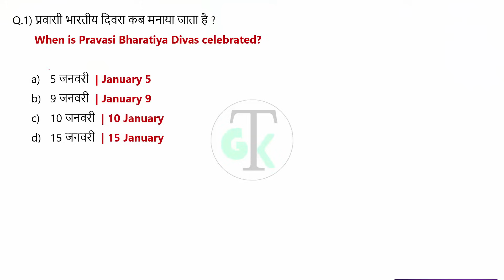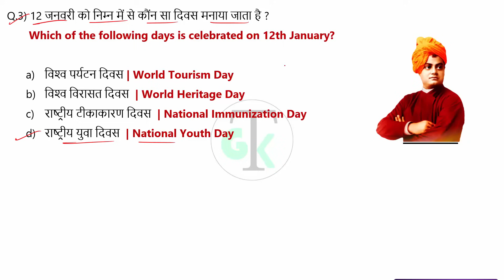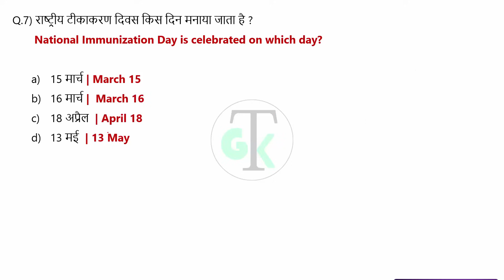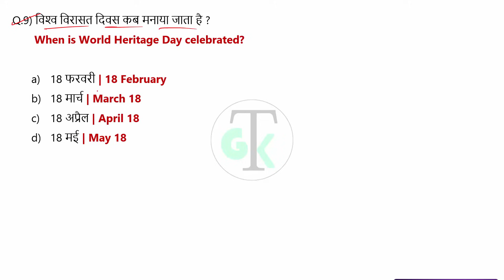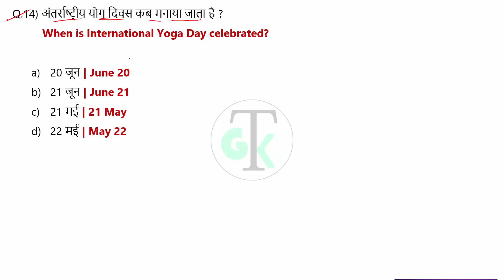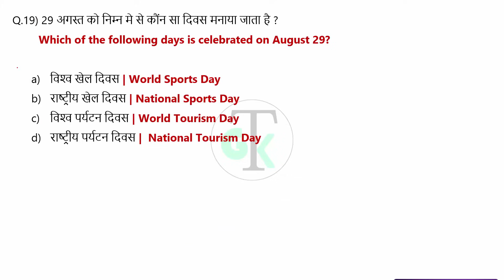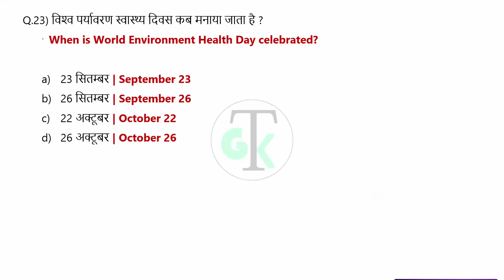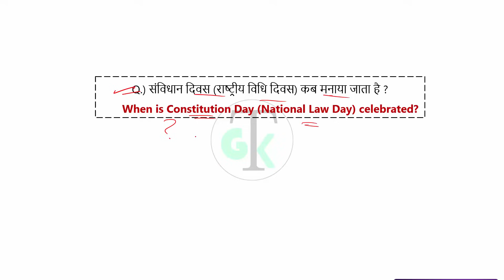Current Affairs 2023 : दिवस एवं थीम 2023 | Days and Themes 2023 | By Dinesh Sahu Sir | CrazyGkTrick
Topic Covers :
प्रवासी भारतीय दिवस
राष्‍ट्रीय टीकाकरण दिवस
अन्‍तर्राष्‍ट्रीय महिला दिवस
राष्‍ट्रीय सांख्यिकी दिवस
विश्‍व प्रवासी पक्षी दिवस
राष्‍ट्रीय मतदाता दिवस
विश्‍व मलेरिया दिवस
विश्‍व पृथ्‍वी दिवस
विश्‍व हिन्‍दी दिवस
विश्‍व जल दिवस
राष्‍ट्रीय युवा दिवस
विश्‍व विरासत दिवस